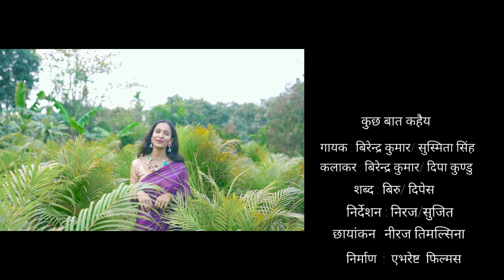कुछ बात /KUCHH BAAT/BIRENDRA KUMAR /SUSMITA SINGH /Ft..BIRENDRA KUMAR/DIPA KUNDU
SONG:कुछ बात /KUCHH BAAT
SINGER : BIRENDRA KUMAR/SUSMITASINGH
CAST:BIRENDRA KUMAR/DIPA KUNDU